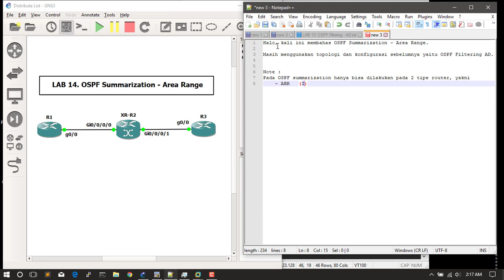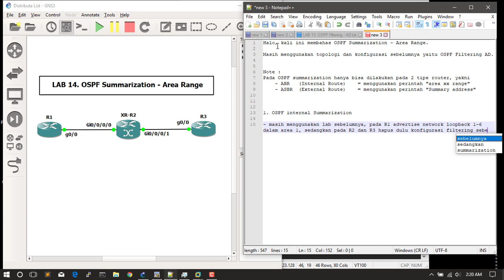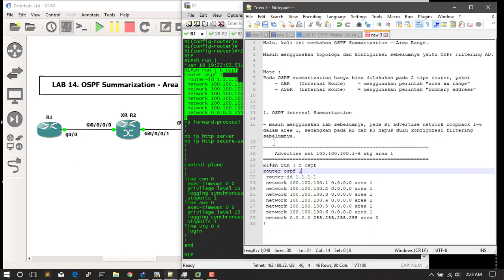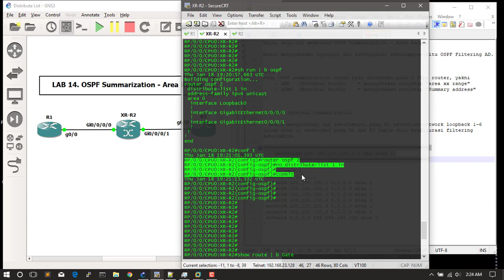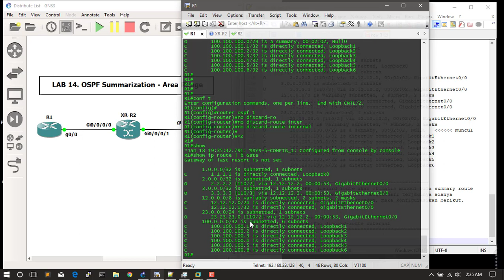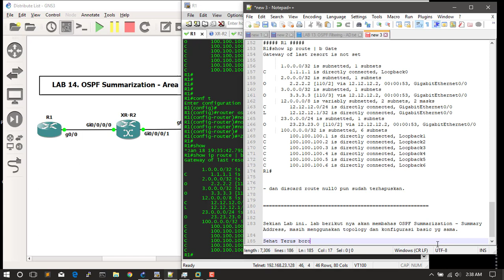LAB 14 - Cisco CCIE SP - OSPF Summarization Area Range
Cisco CCIE SP - OSPF Summarization   Area Range